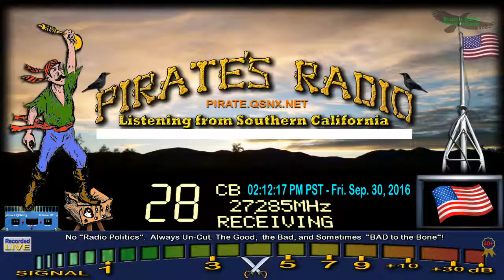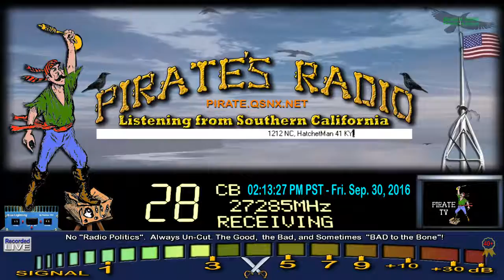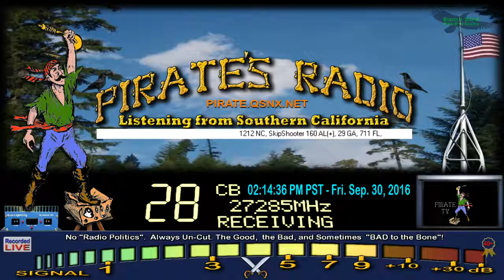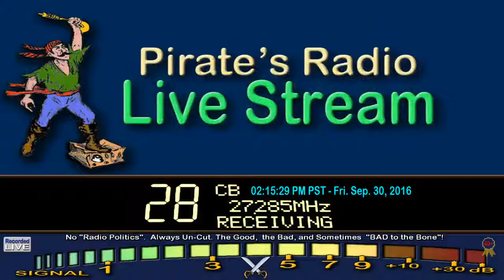1212 NC, SkipShooter 160 AL+, 29 GA, 711 FL, JohnyRingo WV, 315 TN, UnderDog KY